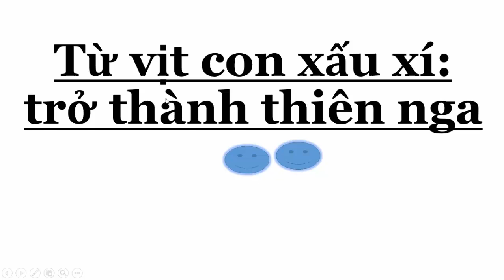the ugly duck become a beutifull Princess||TVỊT HOÁ THIÊN NGA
Hot girl thẩm mỹ
The women with the boobs biggest size in the world